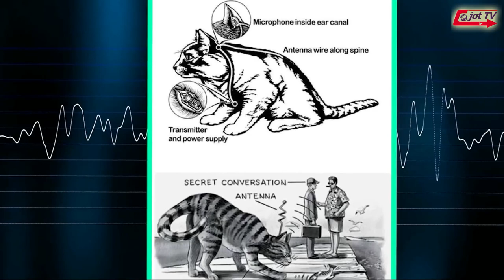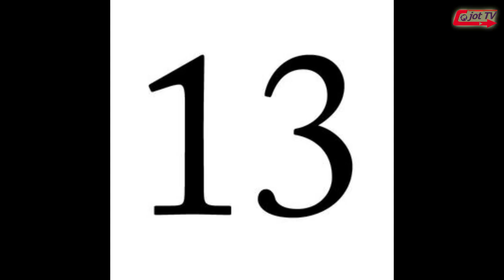ਉਹ ਕਿਹੜਾ ਰਾਜਾ ਹੈ ਜਿਸਨੇ ਆਪਣੈ ਦੇਸ਼ ਤੇ ਸਿਰਫ 15 ਮਿੰਟ ਰਾਜ ਕੀਤਾ ਸੀ ?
Who is the king who ruled his country for only 15 minutes ?
कौन है वो राजा जिसने अपने देश पर सिर्फ 15 मिनट तक राज किया ?